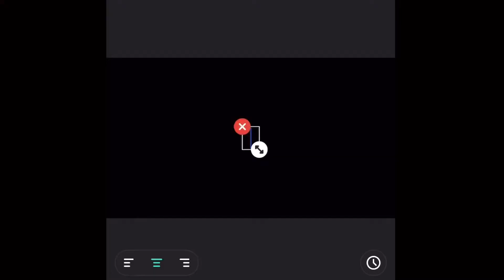The Power to be Different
Are you interested in taking your skills to the next level?

Are you totally unproductive in the evenings? Check out my class.

Would you like to start an Etsy store and get 40 free listings? Here's the link: